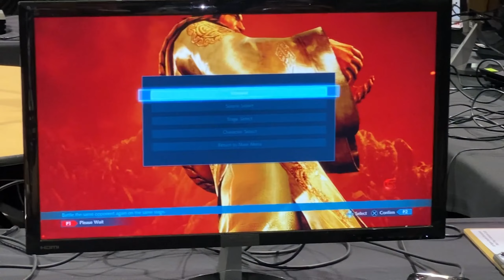CEO 2022 Luchohan Lei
Went 2-2. The nerves still kick in whenever I go up on the stage especially playing a pro player like Anakin. I froze up so many times. Need to work on this more.